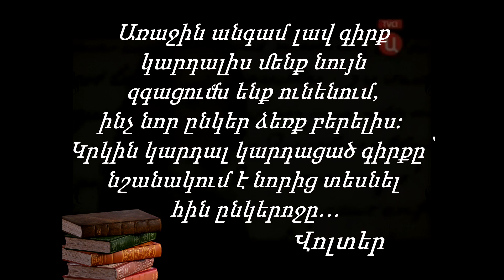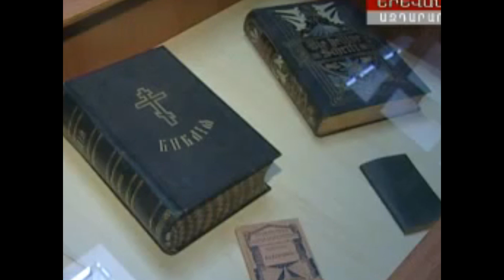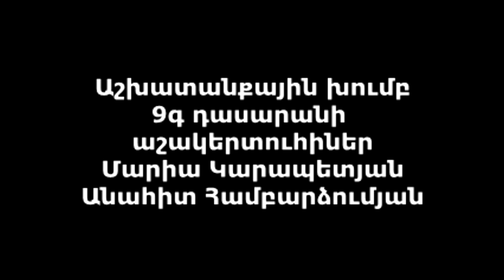ԳԻՐՔ ՆՎԻՐԵԼՈՒ ՕՐ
Հ․174 հիմն․ դպրոց
9գ դասարան
Կարապետյան  Մարիա
Համբարձումյան  Անահիտ